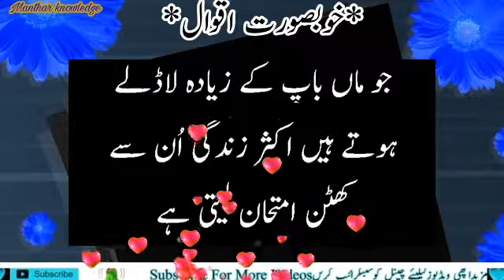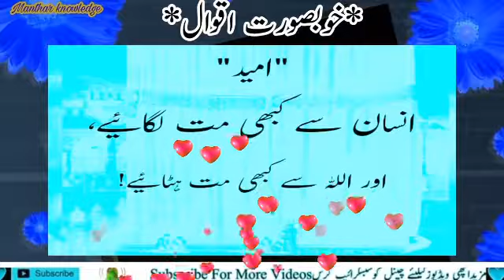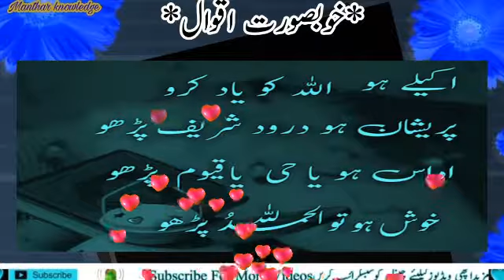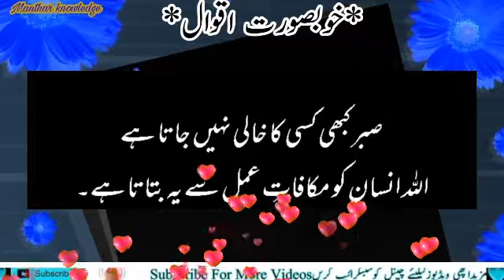Hazrat Ali (R.A) Heart touching Quotes in Urdu Part 308 | viral Urdu Quotes | Aqwal E Zareen | DK